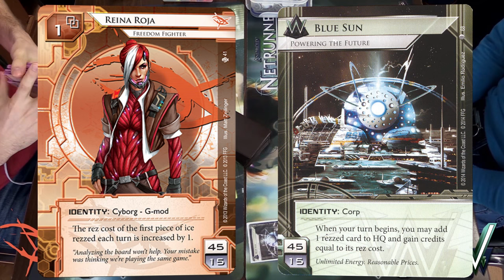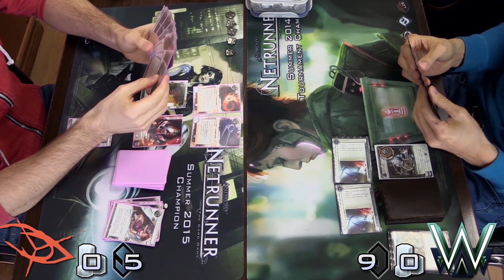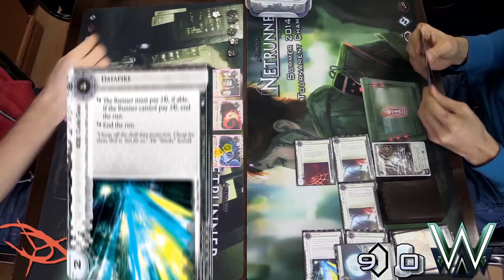Netrunner Winter Kit 2016: Round 1 - Game 2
Deep inside the lunar power plant, a security console jumps to life. "Code red threat," it warns, "Security protocols under attack!" Ms. Diego cracks a slow smile, "Red? Looks like our old friend is walking free once again." Simone calmly sets down her warm mug of YucaBean and fires up the main power display. "All generators at full power!" she orders into the comms unit, "Initiate the security AIs!" Simone leans back at her security station as the entire complex begins to emit a soft and soothing hum, "It's about time the Queen learned the true meaning of 'Unlimited Power'."

The second game of the Montréal's first Winter 2016 Tournament Kit at BD Cosmos in Laval, taking place on 12/19/2015! Commentary by Andrej Gomizelj, and Patrick S. Stay jacked in to the Métropole Grid for more Netrunner content. [The Runner loses a click, if able].